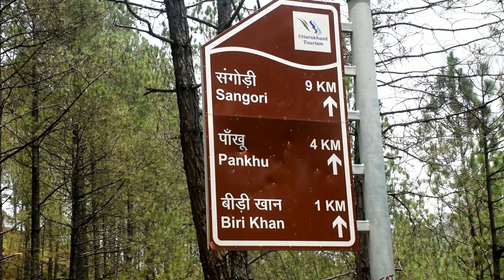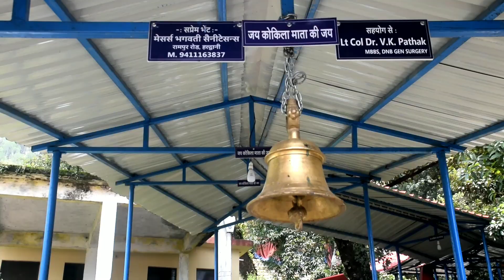Muwani Se Pakhu Ma Bagvati Ke Darwar Tak _माँ भगवती के दरबार ।।Vlog-19 Part-1 !!